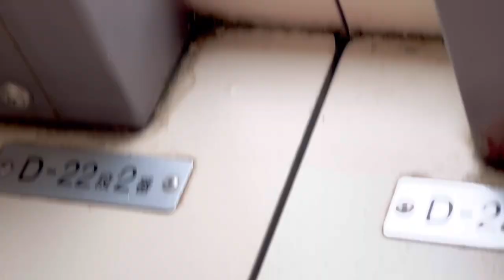カターレ富山 vs ガイナーレ鳥取 岡野雅行 さんと喧嘩祭りに行ってきた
岡野雅行 さんと カターレ富山 vs ガイナーレ鳥取 の試合を観戦して来ました
トークショーは１本前に公開してますノーカット版を是非
そしてこのトークショーの裏話はこれからUPする
野人 格言 集 × 繋がり大事 頑張れ俺ェ 頑張れ我が社 JN陸送 JNCARS JNTV presents の 富山旅 にてチェックして下さい！！